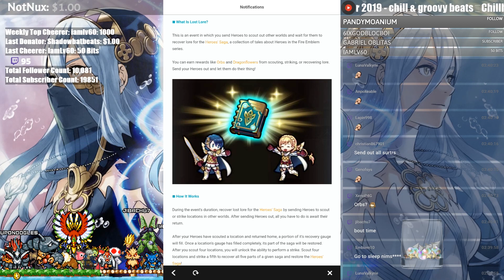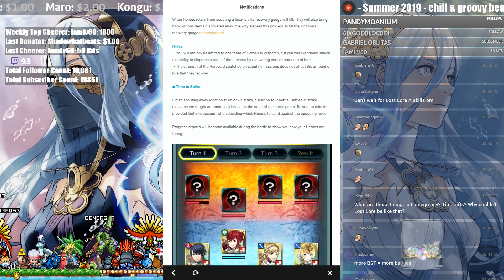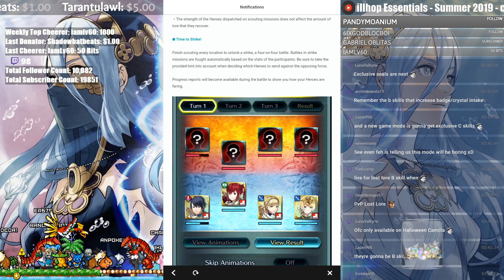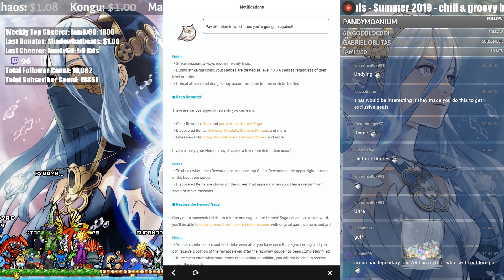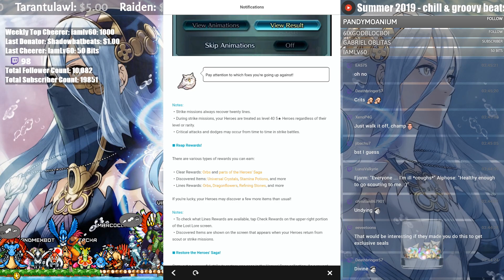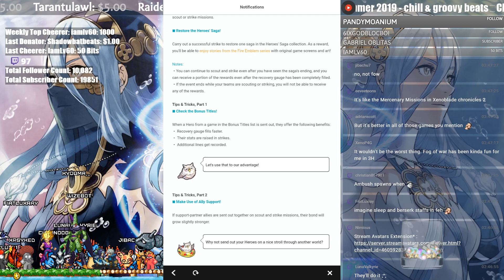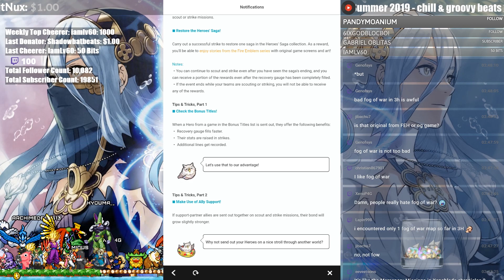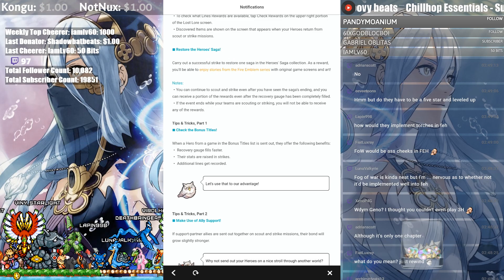Lost Lore Brings Crits & Dodges to FEH..? 🤔 New Event Breakdown! | FEH News 【Fire Emblem Heroes】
The newest Fire Emblem Heroes Mode: Lost Lore is here! Feh has detailed the new FEH Event by giving us all the details!

Zambo, Nag and I go over it and provide a breakdown of Lost Lore and there are a few surprising details.

For starters, there's going to be crits and dodges coming to Fire Emblem Heroes after all this time..? Strange decision in my eyes given FEH tried so hard to distance itself from a full Fire Emblem game yet throws it into this new mode lol.

While I doubt that's impactful the other details about the mode such as how your heroes get treated, what stats will do, and how the new mode will function is useful info!

Of course, the mode isn't too complex but nonetheless, we break it down while waiting for Lost Lore's launch!
➤ Me be Social:
NNID: Nimious
Dragalia Lost: 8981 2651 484
Fate/Grand Order: 659,734,788
Fire Emblem Heroes ID: 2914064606
➤ Check us Out!